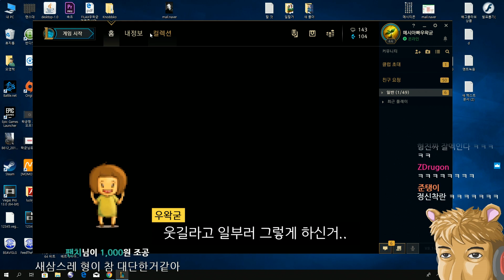추한 저격러의 변명 - 우왁굳의 리그오브레전드 하이라이트